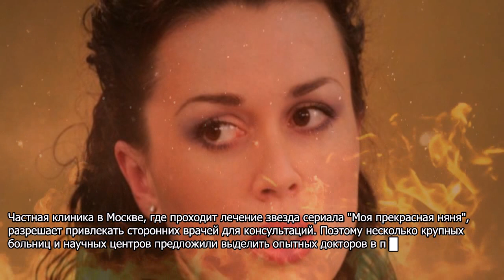Врачам поставили жесткий запрет в лечении больной раком Заворотнюк